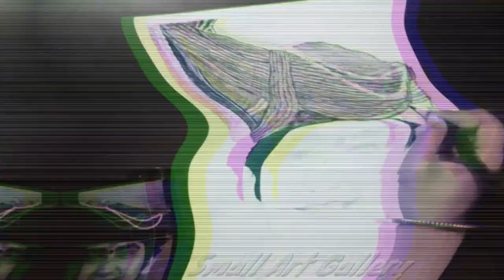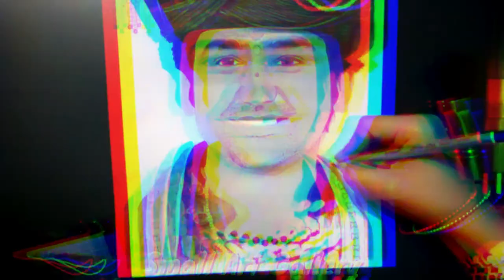Bageshwar dham sarkar sketch, SWAMI DHIRENDRA SHASTRI JI | Small Art Gallery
Bageshwar dham sarkar sketch, SWAMI DHIRENDRA SHASTRI JI